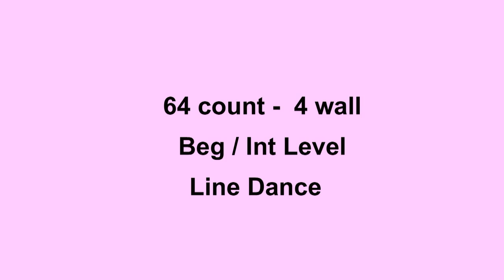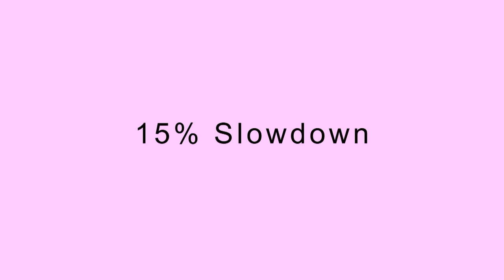Bailando - Line Dance (Dance & Teach in English & 中文)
Choreographed by: Dwight Meessen
64 count - 4 wall - Beg/Int level line dance